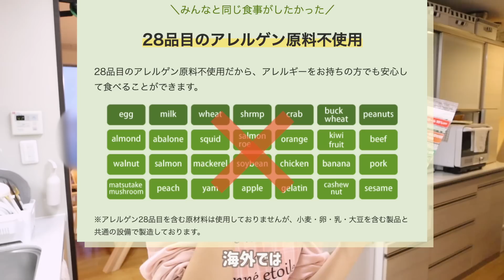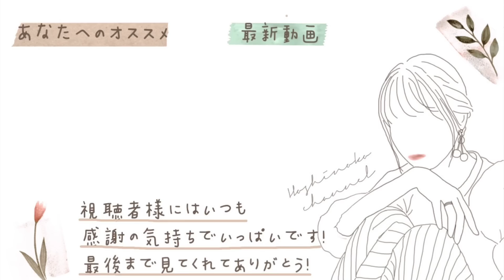【夜ご飯】とにかく罪悪感のないヘルシーで美味しいカルボナーラの作り方🍝【美味しすぎる副菜も✨】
夜ご飯作ってる途中に
パパちゃんに友達とのご飯忘れてたー💦

と電話が…笑笑

結局母娘二人分のパスタを作ることに😂

もっと張り切った夜ご飯だったら

嘘でしょ？作っちゃってるじゃん！

って言ってるところだったぁ〜笑笑🤫

カロリー高めなカルボナーラを
ヘルシーを意識して作ってみたよ！

たまーに一人ランチで作ってます♪

美味しいから
カロリー気にしてる方
脂肪分や糖質気にしてる方は
是非作ってみてね🍀

ほしのこ
発売中🕊

▼SNS▼
☑︎YouTube(サブ)